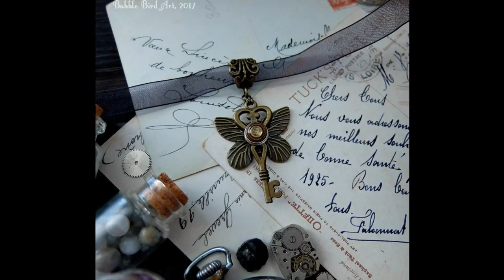Recycles Old Watch Into Unique Handmade Jewelry